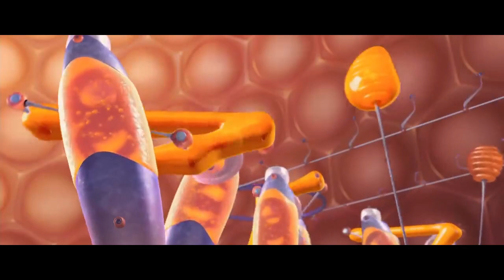the bee movie 2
FUCK YOU DREAMWORKS